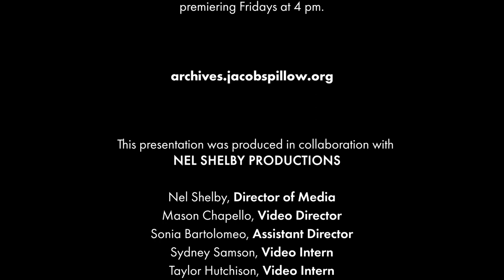PillowTalk: Celebrating Warren Davis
The immense beams in the Ted Shawn Theatre were provided by Warren Davis, a craftsman and pioneering Black businessman who was connected with W.E.B. DuBois. Historian Bernard Drew and Director of Preservation Norton Owen discuss the life and legacy of this local hero, with members of Davis’s family in attendance.

Moderated by Pillow Scholars-in-Residence, PillowTalks provide an opportunity to gain behind-the-scenes insight into dance and related fields. Hour-long PillowTalks take place on-site  Sundays at 3:30pm at Blake’s Barn, and are free and open to the public with advance registration. Recordings of online PillowTalks will be shared throughout the summer, premiering Fridays at 4pm.

The 2021 PillowTalk Series features conversations with Festival Artists like Ana Maria Alvarez, Artistic Director of CONTRA-TIEMPO, choreographer and founder of STREB Action Company, Elizabeth Streb; and former editor-in-chief of Dance Magazine Wendy Perron. For the first time, the PillowTalk Series features two exclusively online talks: one with MacArthur Fellows Saidiya Hartman and Okwui Okpokwasili; and another with South African artist William Kentridge.